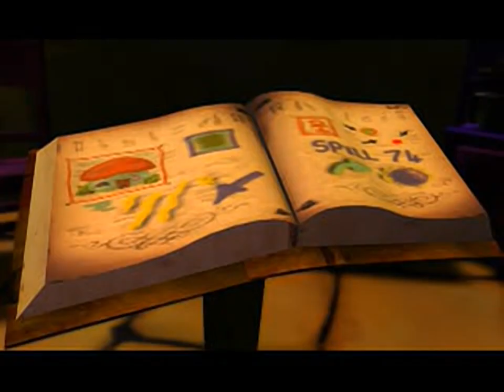Noddy's Magic Adventure - all videos for the Playstation 1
00:00 - AP_INTRO.STR
00:34 - BBC.STR
00:45 - BE_INTRO.STR
01:17 - BW_INTRO.STR
01:45 - BW_OUTRO.STR
01:54 - E_TRICK.STR
02:22 - H_TRICK.STR
02:51 - INTRO_UK.STR
05:20 - JB_INTRO.STR
05:55 - JB_OUTRO.STR
06:02 - M_TRICK.STR
06:36 - OUTRO_UK.STR
08:33 - RT_INTRO.STR
08:51 - RV_INTRO.STR
09:21 - RV_OUTRO.STR
09:30 - SM_INTRO.STR